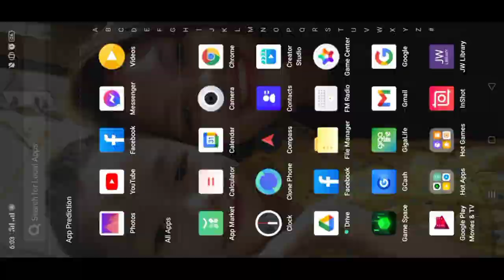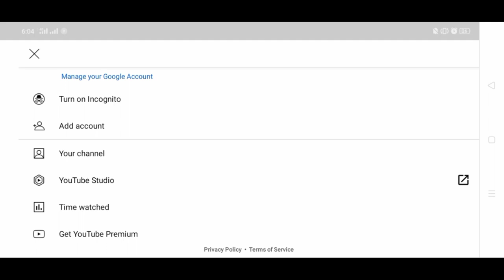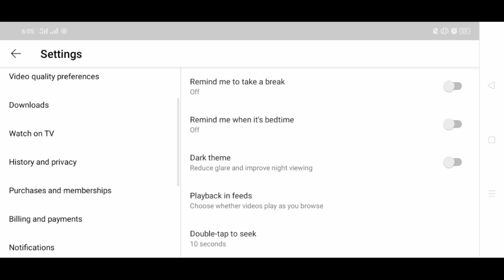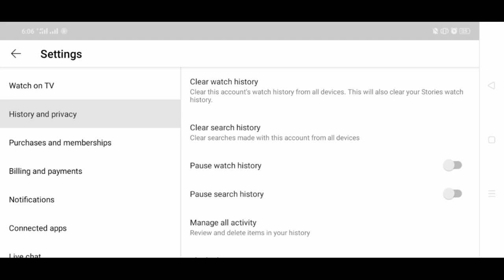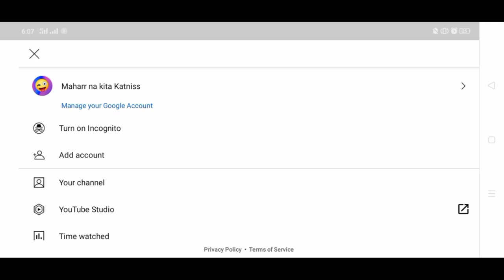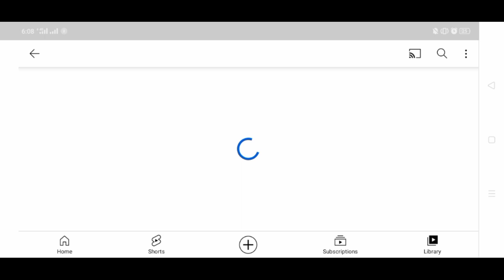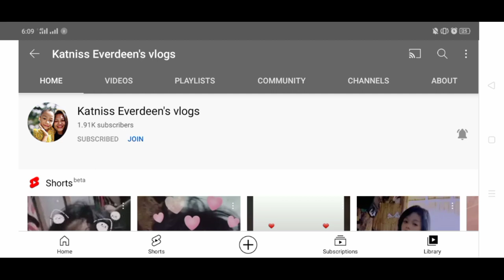PAANO MAG CLEAR HISTORY SA YOUTUBE By USING ANDROID PHONE!